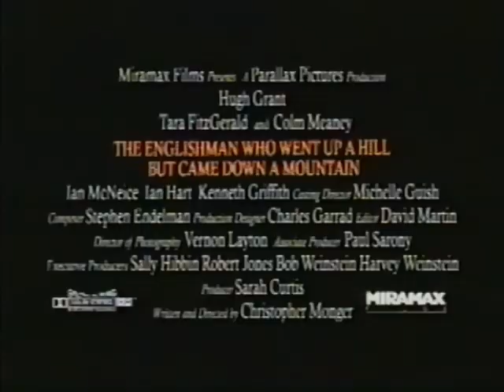The Englishman who went up a Hill but came down a Mountain movie trailer from 1995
Pulled from VHS tape of May 12th 1995 broadcast of Bravo